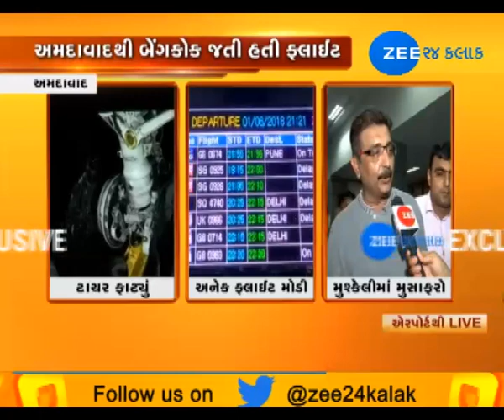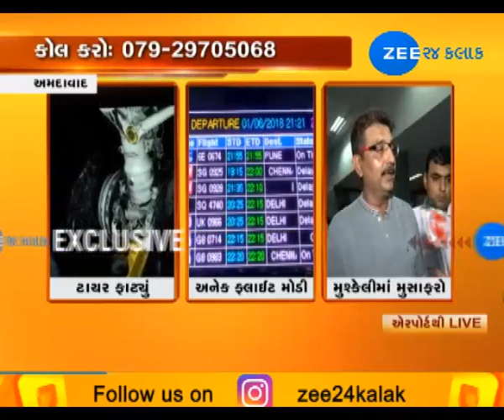SpiceJet Flight Stalled at Ahmedabad Airport Due to Tyre-Burst; Passengers Safe